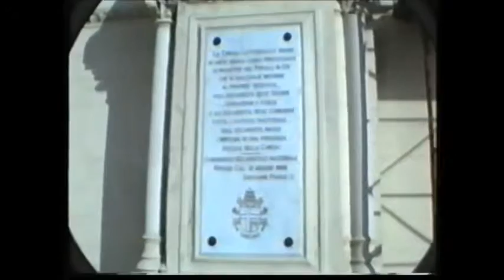UNA CAMMINATA A REGGIO CALABBRIA -- di vincenzino coniglio